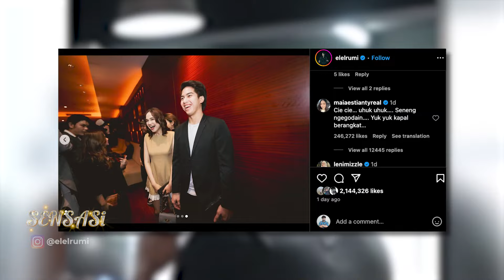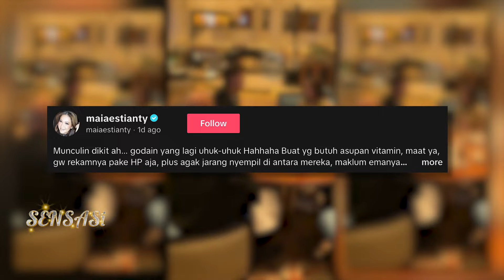El Rumi Kenalkan Syifa Hadju Ke Bunda Maia - SENSASI